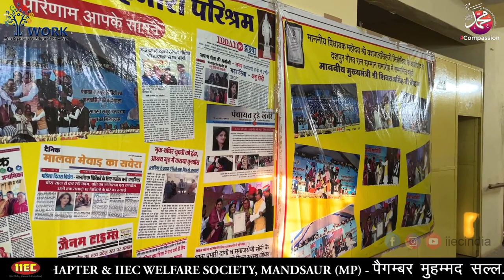मुहम्मद सल्ल. के पैदाइश के मौके पर विक्षिप्त महिला आश्रम में कपडे, चप्पल, फल, खाद्य सामग्री वितरण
WORK MP CHAPTER & IIEC WELFARE SOCIETY, MANDSAUR (MP)
पैगम्बर मुहम्मद सल्ल. के पैदाईश के मौके को हफ्ता ए रहमत (करूणा सप्ताह) 23 से 29 सितम्बर 2023 तक मनाया गया। मुहम्मद सल्ल. की शिक्षा/कथन “तुम जमीन वालों पर दया करो आसमान वाला तुम पर दया करेगा” का अनुसरण करते हुए ‘‘आश्रय गृह’’ विक्षिप्त महिला आश्रम में कपडे, चप्पल, फल, मिठाई और खाद्य सामग्री का वितरण किया गया।
Speaker : Mujaffar Hussain Mansuri
(Founder & President)
Hamare Maqasid (Our Goals) :
(INSHA ALLAH) ALLAH HAMARI KOSHISHO KO KAMYAB KARE...(AAMIN)
OTHER ACTIVITIES OF IIEC :
WEEKLY LECTURES
REFERENCE BOOKS LIBRARY
LITERATURE DISTRIBUTION
MARRIAGE BUREAU
ISLAMIC BANKING SYSTEM
DINI EDUCATION